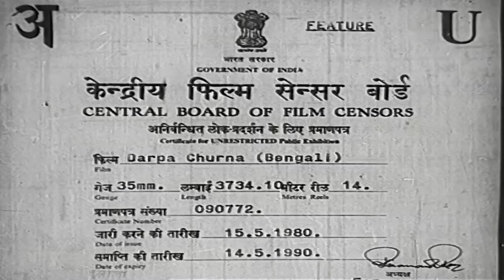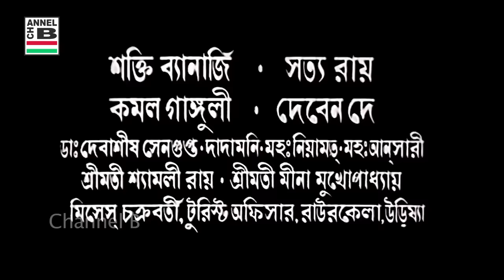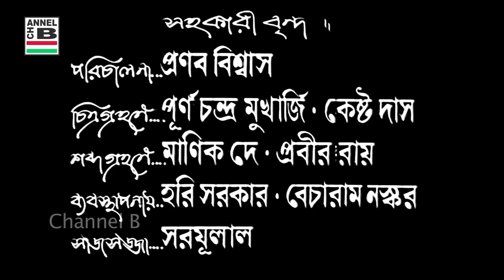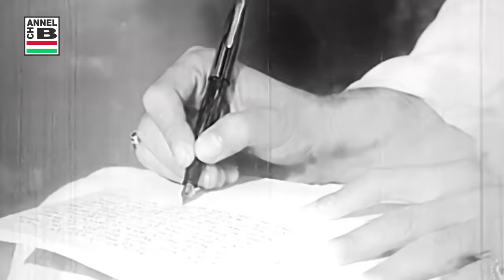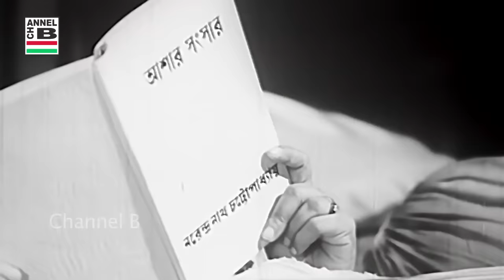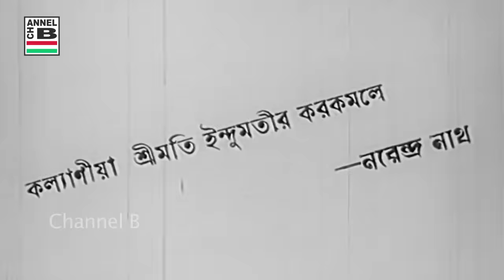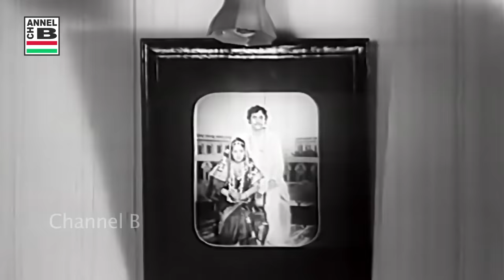দর্প চূর্ণ | Darpa Churna | Uttam Kumar | Soumitra Chatterjee | Sandhya Roy | Dipankar | Bhanu | HD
Dialogues, Screenplay & Direction By Dilip Roy
Story By Sarat Chandra Chattopadhyay
Sound Designing By Satyen Chattopadhyay
Art Direction By Surya Chatterjee
Cinematography By Kanai Dey
Editing By Kamal Ganguly

Lyrics By Kazi Nazrul Islam and Shibdas Bandopadhyay
Playback Singing By Hemanta Mukherjee, Manna Dey and Arundhati Home Chowdhury

Leading Starcast By Uttam Kumar, Soumitra Chatterjee, Sandhya Roy, Bhanu Bandopadhyay, Dipankar Dey, Tarun Kumar, Nirmal Kumar, Lily Chakraborty, Subrata Chatterjee, Sailen Mukherjee, Kalyani Roy, Tapendu Ganguly and others.

Released In Theatres In The Year 1980